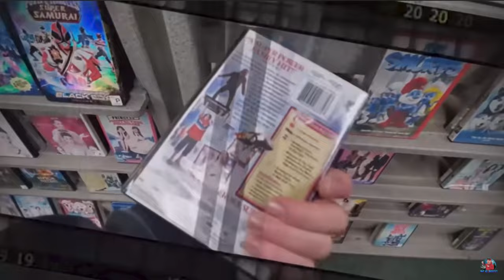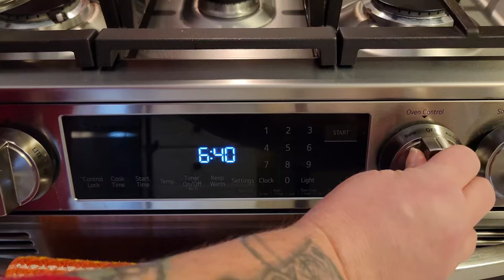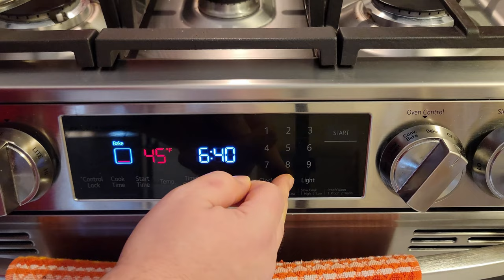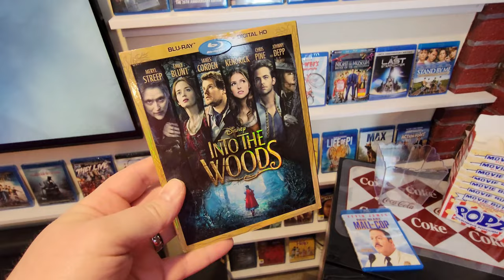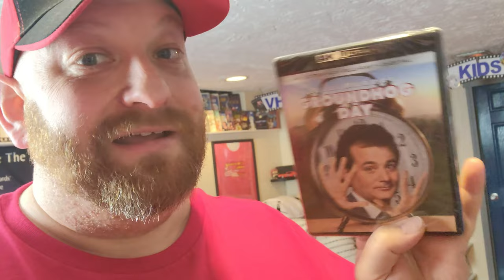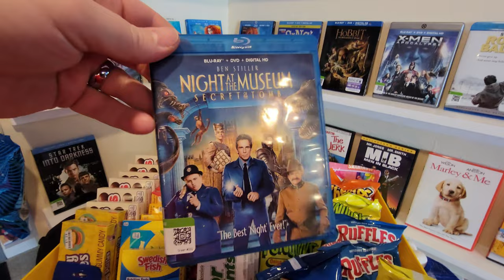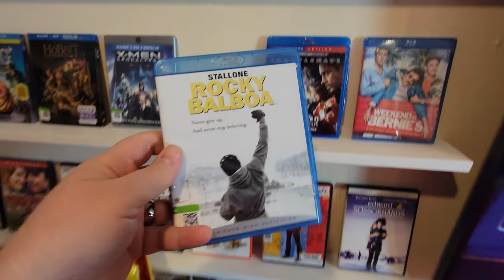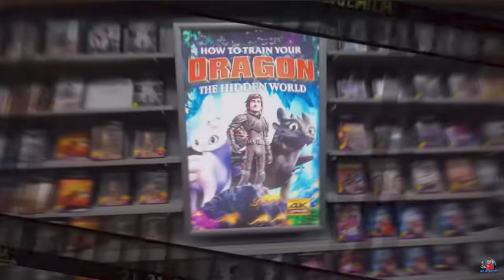PAUL BLART MALL COP with SLOPPY JOES and SWEET POTATO FRIES ! Saturday Night Snack and a Movie